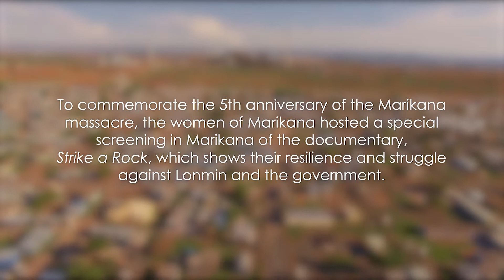Women Of Marikana UK Speaking Tour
A Strike A Rock screening and solidarity tour will take place from 12 to 21 August 2017 in the United Kingdom. Thumeka Magwangqana and Primrose Sonti, leaders of the Sikhala Sonke Women’s organization in Marikana; and director of Strike A Rock, Aliki Saragas will be hosted by War on Want, Marikana Miners Solidarity Campaign, the Pan-Afrikan Society Community Forum, London Mining Network and Uhuru Productions.

Public Strike A Rock film screenings:
* Sheffield, 14 August 2017 at 6pm: Showroom & Workstation, 15 Paternoster Row, Sheffield, S1 2BX.
* London, 15 August 2017 at 6pm: The Discus Room, UNITE The Union, 128 Theobald Road,London, WC1X 8TN. Book your ticket here
* War on Want Film Club, 17 August 2017 at 6:30pm: 44-48 Shepherdess Walk, London, N1 7JP
* Brixton, 18 August 2017 at 7pm: 336 Brixton Rd, London SW9 7AA (organised by PACSF and Marikana Miners Solidarity Campaign)

Primrose, Thumeka and filmmaker, Aliki Saragas, will be in attendance at all the screenings and will participate in a dialogue after the screenings.

Protest actions, 16 August 2017:

The protest actions have been organised by the PACSF and Marikana Miners Solidarity Campaign, to commemorate the anniversary of the Marikana mining massacre.

16 August 2017, 1 - 2pm Lonmin's headquarters, Connaught House, 1-3 Mount Street, W1K 3N

16 August 2017, 4:30 - 7pm The South African High Commission, South Africa House, Trafalgar Square, London WC2N 5DP